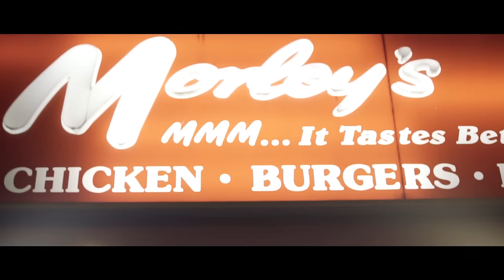C Savo - Ball (Music Video)